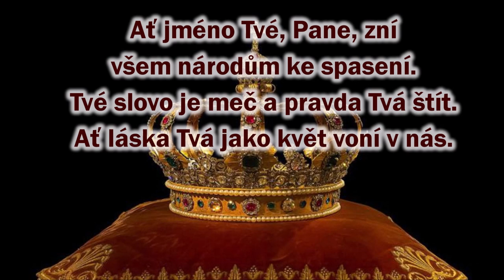Chválím Tebe Králi